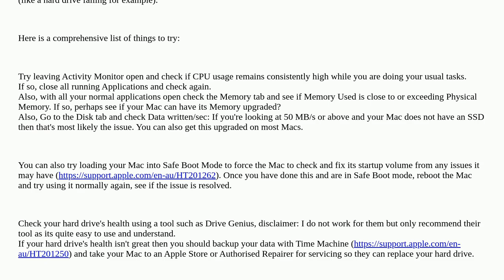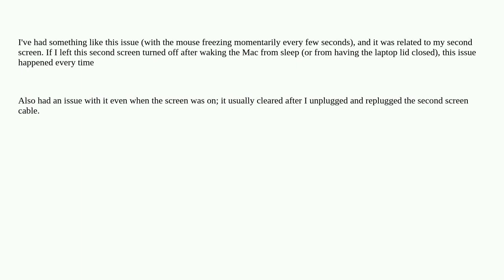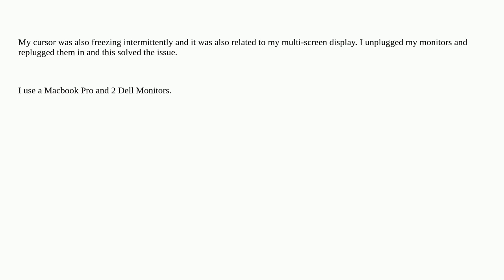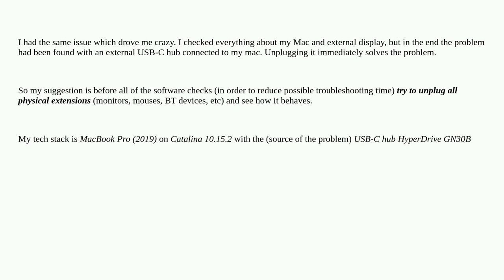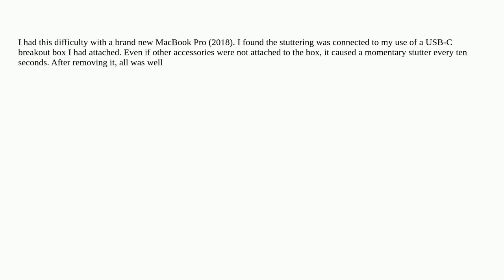Apple: Cursor freezes for a split second around every 10 seconds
Cursor freezes for a split second around every 10 seconds

A special thanks goes out to the community

  performance cursor macos mouse